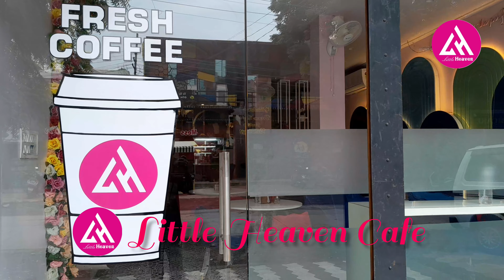Little Heaven Cafe 📍| Cafe Vlog Video Akola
intouch - Fighting Inside